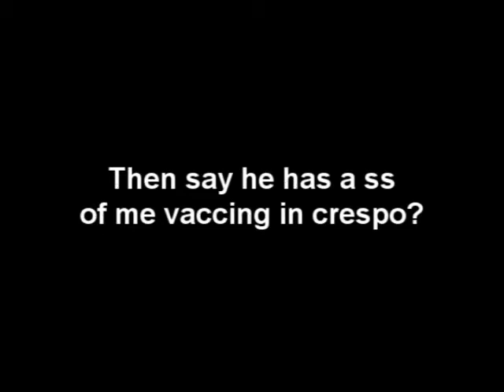Being called a hacker in 2moons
I get called a hacker in 2moons for pk'ing obviously